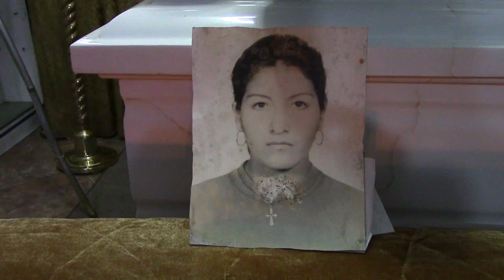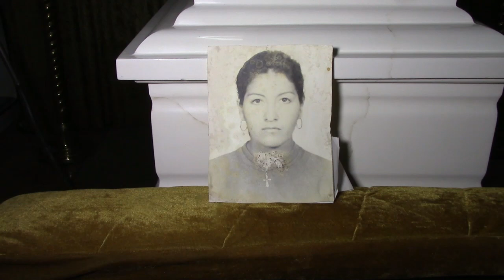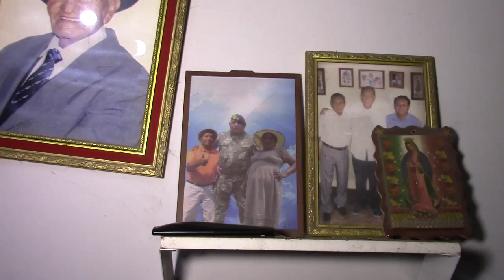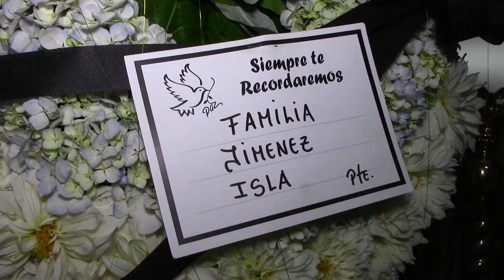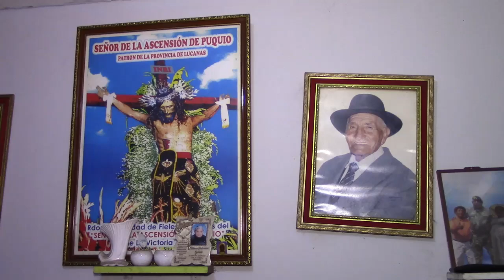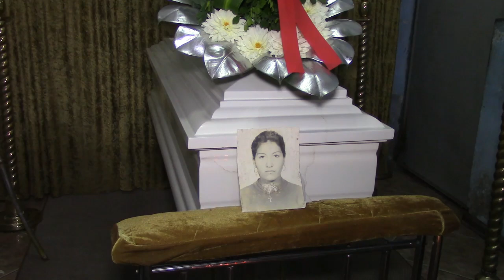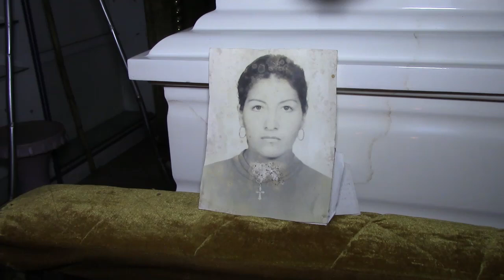SEPELIO ZENOBIA PALOMINO DE JIMENEZ (Q.E.P.D.)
LA TIA CHELA CON CARIÑO